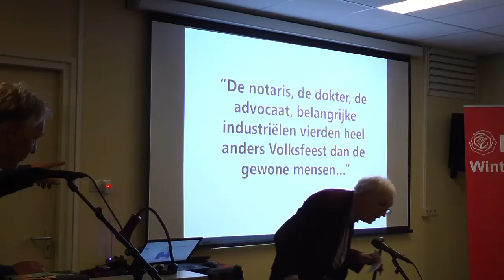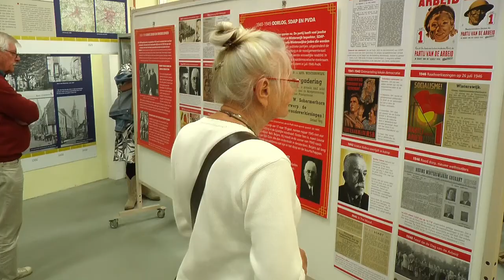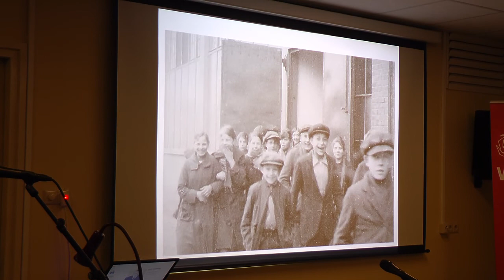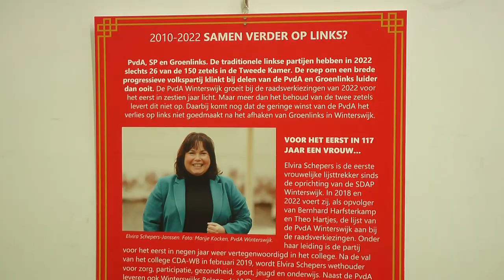Bram Stemerdink opent in Winterswijk tentoonstelling Rood Dorp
De tijd van de grote 1 Meivieringen is al vele jaren voorbij. Toch was er op de Dag van de Arbeid een bijeenkomst van de PvdA Winterswijk in de Museumfabriek, waar veel belangstelling voor was. De tentoonstelling Rood Dorp werd geopend door Bram Stemerdink. Hij is geboren en getogen in Winterswijk en was later minister van defensie voor de PvdA. Hij was naar zijn geboorteplaats gekomen om een vurige toespraak te houden.